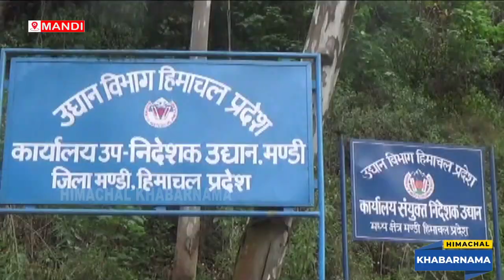मंडी के क्षेत्रीय रोजगार कार्यालय में बुदवार एक लघू रोजगार मेले का हुआ आयोजन